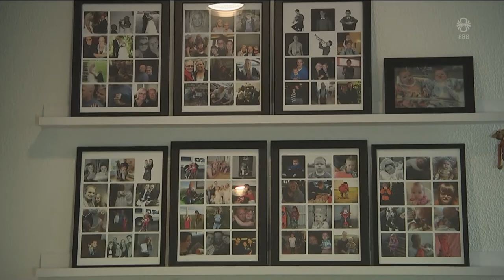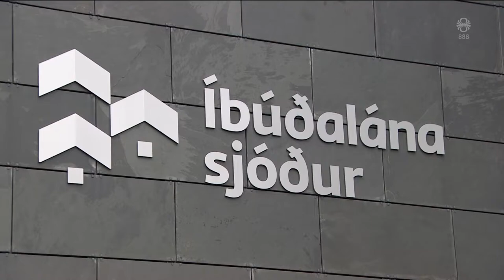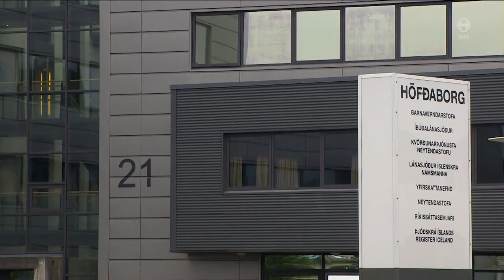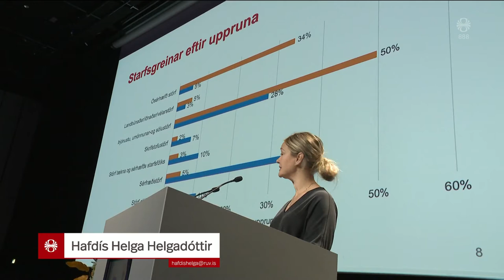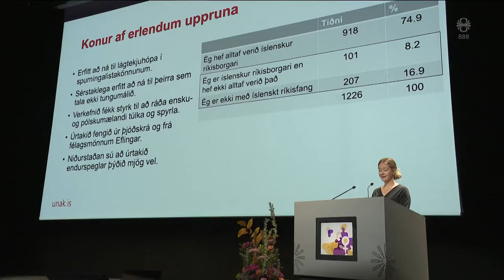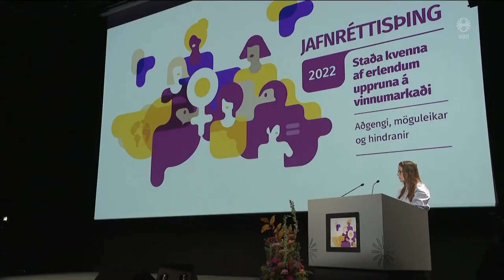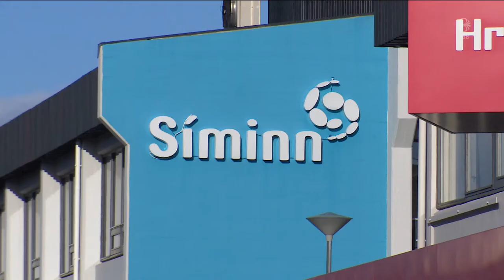Fréttir - 26. okt 2022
Fréttir RÚV frá 26. október 2022 - Efnisyfirlit:
00:01:26 Flúði einelti út á land
00:04:13 Hnútukast yfir íbúðalánasjóði
00:05:59 Sat fyrir svörum sem forsætisráðherra í fyrsta sin
00:08:09 Titringur í sjálfstæðisflokknum
00:09:56 Segir Rússa ætla að frysta Úkraínumenn til dauða
00:11:25 Erlendum konum mismunað vegna kyns og uppruna
00:13:40 Ætla að fjölga farsímasendum í Skagafirði
00:15:41 Laufey og Sinfóníuhljómsveit Íslands
00:17:39 Kotbýli grafið upp við Vesturlandsveg